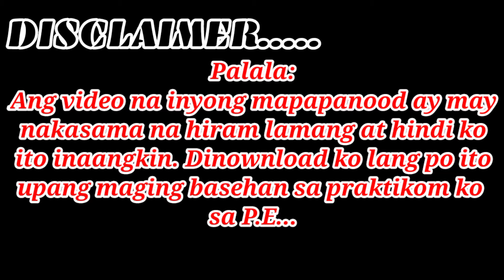j-lanceL physicalactivity benefits EXCERCISE ||J-Lance L.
para sa grades lahat gagawin ❤🤣🤣😂😅😂walang di kakayanin